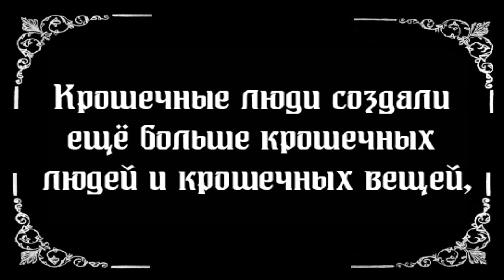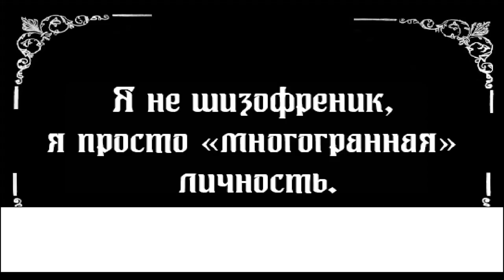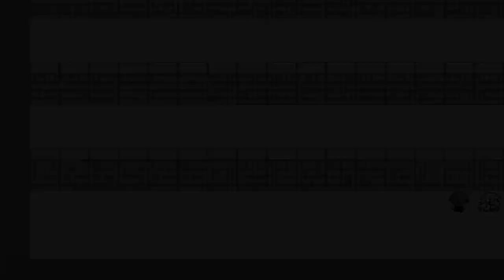5 - ОНИ УБИЛИ ФЕЛИКСА!! - Прохождение Hello Charlotte 1 Эпизод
В этом видео мы разыграем первый эпизод нового визуального романа Hello Charlotte episode 1
Вы, наверное, знаете, что у обычных людей, живущих в ложном королевстве, свободы выбора не существует. Шарлотта изо всех сил старается не доставлять проблемы своему Кукловоду, но у неё не очень-то получается - сумасшедший мир затягивает её в круговорот событий. Вас ждёт вредная еда, боги и плюшевые мишки, и да, помните, кнопка Выход - не вариант для ответственного Кукловода.